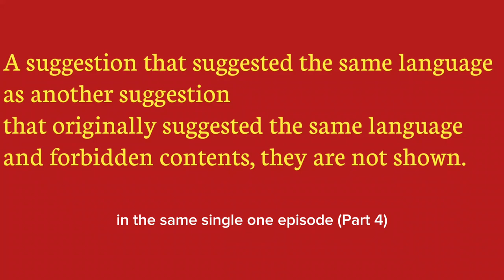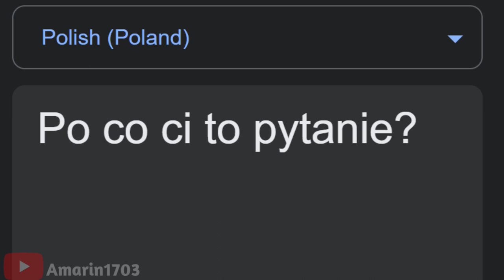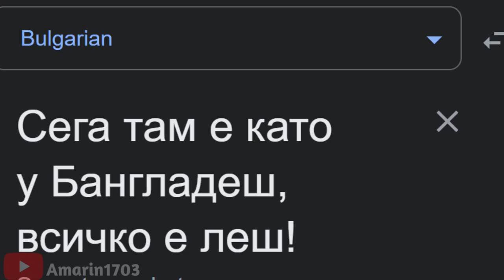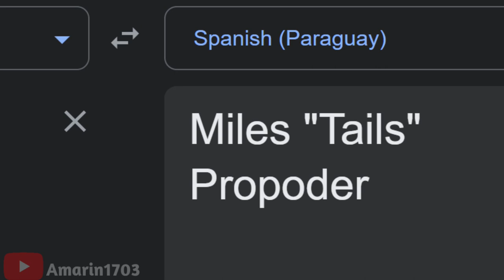Everyone in different languages (Part 4)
I haven't make this for a long times ago (not long times but around 2-3 months ago (Jul 15 - Oct 11)

Songlist

1. (Turkmen) Sahydursun Garajayewa - Garybym
2. (Arabic)(Syria) Omar Souleyman - Ya Bnayya
3. (Dutch)(Netherlands) André Hazes - Leef
4. (Malay) Traditional Malay Music - Malay Jungle
5. (Swedish)(Sweden) Swedish Folk Song - I Riden Så
6. (Belarusian) Molchat Doma - Sudno
7. (Indonesian) Didi Kempot - Parangtritis
8. (Bosnian) Mile Kitic - Kilo dole kilo gore
9. (Polish) Polish Folk Song - W Moim Ogródecku (In My Garden)
10. (Turkish) TARKAN - Şımarık
11. (Hindi) Aarambh Hai Prachand (Sigma Rule) - Shrylox
12. (Czech) Czech Folk Song - Škoda lásky
13. (Bengali) Jadu By Habib Wahid
14. (Persian) Rastak - Hele Mali (Iranian Folk Song from Bushehr)
15. (Portuguese)(Portugal) Uma casa portuguesa - Amália Rodrigues
16. (Spanish)(Spain) Noches en Andalucía (Spanish Guitar)- Govi
17. (Ukrainian) Ukrainian Folk Song - Циганочка морганочка (My gypsy girl)
18. (English)(Palau) PARKER BONITAS REMIX
19. (Mongolian) Э.Чинбаяр Тогтохоо болилоо
20. (Georgian) GOGITA GOGIDZE - AR CAXVIDE გოგიტა გოგიძე - არ წახვიდე
21. (Tajik) (Tajikistan Folk Music) Ubaidullo Karomatov Seer-i dil (Сири дил)
22. (English)(Papua New Guinea) Butuk - Hidden Valley - (2011) PNG Music
23. (Spanish)(Paraguay) Música Paraguaya - Instrumental

Next video: Molly McGee in different languages (Part 2)